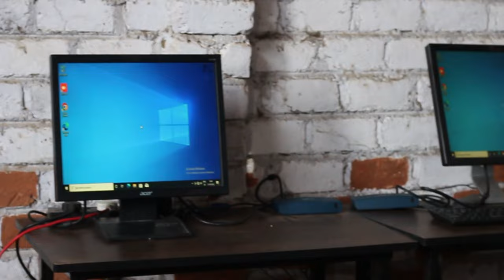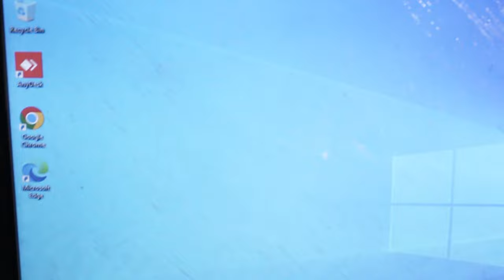Connect 10-Monitors to 1-CPU in hindi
How To Run Multiple Monitor On Single CPU?
Running 1 PC for multiple users is the right way to go to start benefit from a higher level of productivity and great cost savings? In fact, a multi user PC solution makes it possible for businesses to cut down their investments in computing equipment considerably. there is software like ASTER multi monitor is designed specifically for inexpensive computerization of office workplaces and cyber cafe.
 Required Hardware:

           1. 1CPU
           2. multiple moniter
           3. multiple keyboard and mouse
           4. Green VDI Box
           5. Server
           6. LAN cable